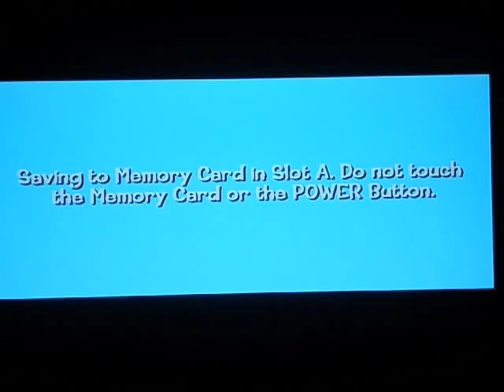Loony toons BIA part 4 INDUCKCIBLE.wmv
Yes that s what he is called when he goes super

In this part:
bomb some cars
break into the senior executives office
find out a hen went KABLOOEY on the water tower
begin a deathwater stage